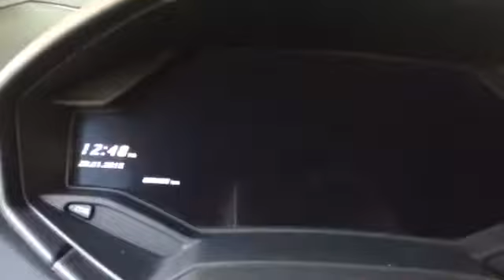videoq8car فيديو كويت كار، سيارات للبيع في الكويت، لمبرجيني هوركان موديل ٢٠١٥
لمبرجيني هوركان
موديل ٢٠١٥
اللون اسود من داخل شامواه احمر + جلد اسود
ماشي ٩٠٠ كيلو فقط تحت الكفاله
سيرفس حديث عند ٩٠٠ كيلو
وكالة السعوديه ملف بالوكاله
نفقيشن - هيدروليك - ايبود - دسكات سيراميك - لوقو لمبرجيني على الكشنات - بلوتوث - سنسر - كاميرا - كراسي كهربا - خياطه بالاحمر - مواصفات خاصه
حمايه اماميه وحماية جام
السعر - اتصل
الرجاء الاتصال للجادين فقط
ت / ٩٩٠٣٦٦١١

المعلومات المطلوبة اضافة الى الفيديو:
- المصنع: مثال تويوتا، مرسيدس ...
- الموديل: مثال كامري، ...
- السنة: 2014، 2015 ...
- السعر: بالدينار الكويتي
- العداد: بالكيلومتر (كم)
- المواصفات: مثال كامل المواصفات، فتحة، ديكور خشب ...